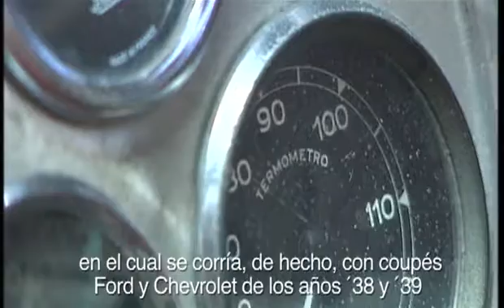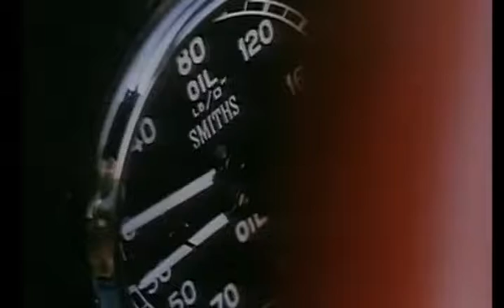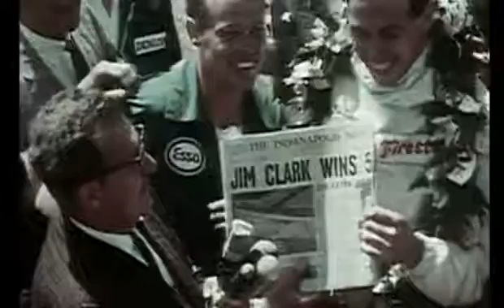Una epoca heroica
Estos videos son parte de la colección La Grande Aventura della Formula 1 que fueron publicados como anexo en los 15 DVD de una gran gran recopilación que hizo la Gazzeta dello Sport y que el diario Marca editó en castellano. Afortunadamente los tengo y son un tesorito que reveo de vez en cuando